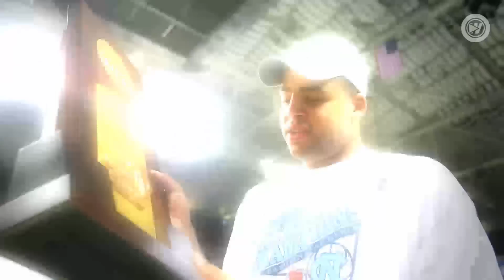College Basketball Heroes: Where Are They Now?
What are Adam Morrison, Hasheem Thabeet, and other college basketball heroes up to now?

COMMENT with your favorite player on this list!